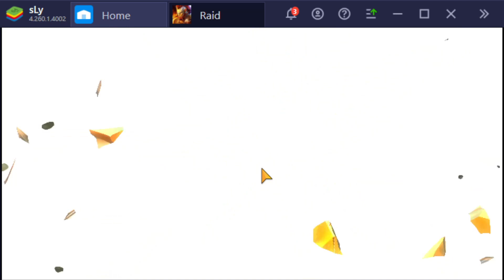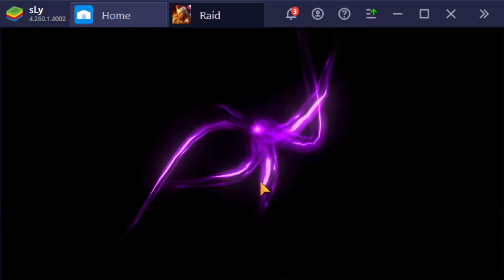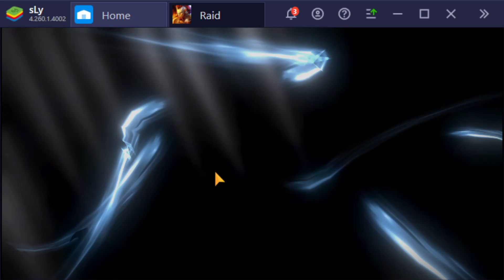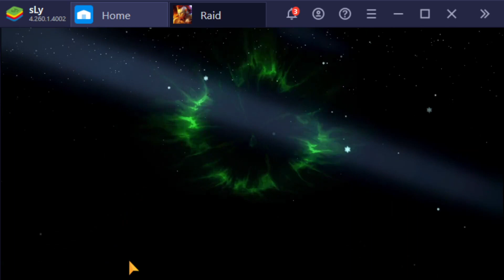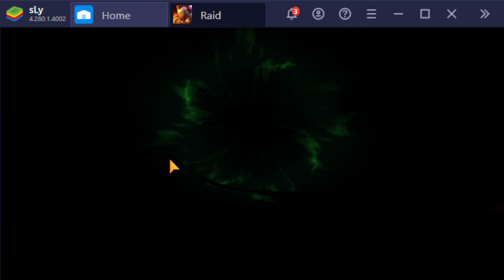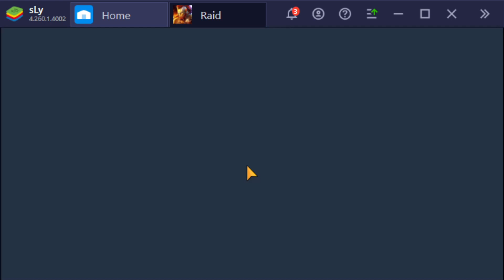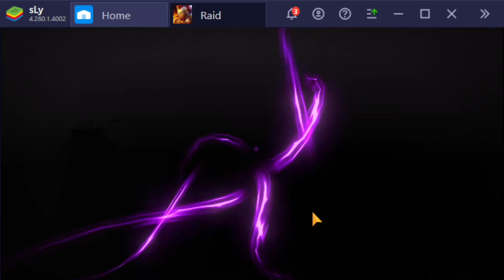Raid Shadow Legends | Summoning Events | RNG Manipulation? | 2nd Anniversary Summons Triple Double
In this video, you will see how effective my ritual in opening shards. I've done it multiple times, so feel free to do it as well if you think it might work for you.